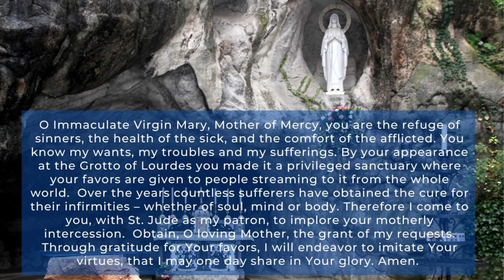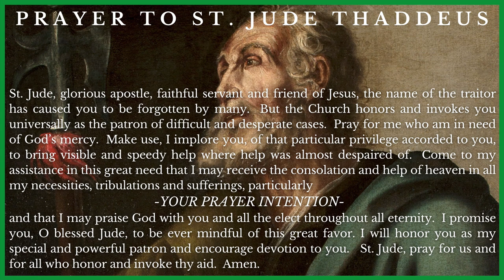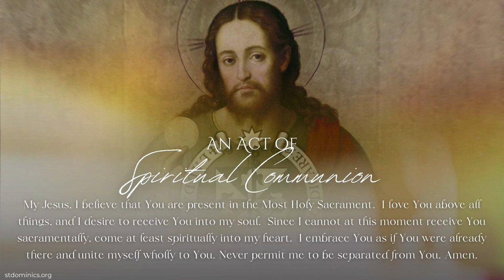Our Lady of Lourdes Novena: Day 2 - 2023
We welcome you to join us in-person or via livestream for the Holy Sacrifice of the Mass on Saturday, February 4, the second day of the novena to Our Lady of Lourdes.  The novena culminates on the Feast Day on Saturday, February 11.  The homilist for the novena is Fr. Augustin Hilander, O.P.

Permission to podcast/stream and reproduce the music in this service obtained from ONE LICENSE with license U8592.